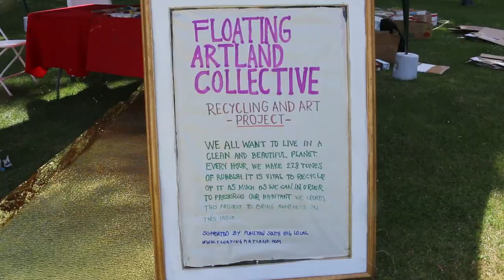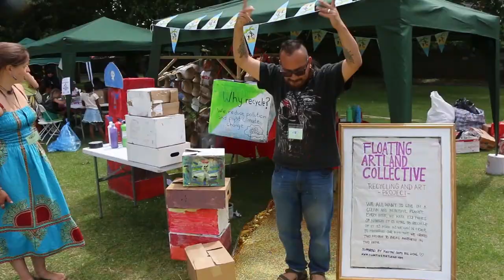Recycled Art Workshop at Plaistow Festival 2018 by Floating Artland Collecive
Lost and Found Recycling for Art Workshops with Indra Gavenaite, Marcelo Rodrigues and Fabiola Retamozo
360 filming workshops with Teresa Bartaseviciute

To raise awareness about recycling and littering issues in Newham, Floating Artland Collective have delivered a series of recycling for art workshops for local Plaistow community.

Artistic goal was to create sculptures and constructions mainly made of recycled materials like plastic bottles, plastic bags, card board, paper and other materials found on the street in Plaistow. Structures would be made by Floating Artland Collective members Indra Gavenaite, Marcelo Rodrigues and Fabiola Retamozo and workshops’ attendants while teaching them various art techniques, such as colour mixing.

Educational goal was to show adults and kids alike the importance of recycling and remind everyone to reduce their waste impact. The goal was achieved through educational promo videos, filmed workshop videos and talking with participants about the issue at the workshops.

Commissioned and supported by Plaistow South Big Local.